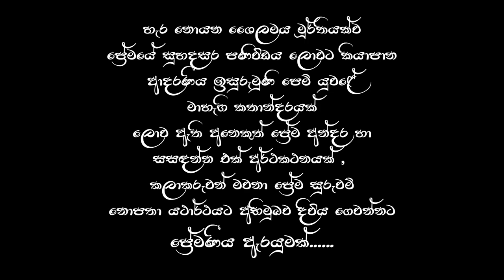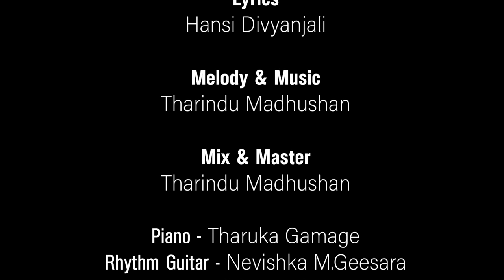Nomiyena Isurumuni Premaya | නොමියෙන ඉසුරුමුණි ප්‍රේමය - Hansi Divyanjali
Artist- Hansi Divyanjali
Lyrics-Hansi Divyanjali
Melody & Music-Tharindu Madhushan
Mix & Master-Tharindu Madhushan

Piano-Tharuka Gamage
Rhythm Guitar-Nevishka M.Geesara
Flute-Mihira Madushan
Violin/Cello & Keys-Tharindu Madhushan

Video Concept-Tharindu Madhushan
Video Editer-Dilshan SooriyaArachchi
Motion Graphic-Dilshan SooriyaArachchi

Special Thanks
Nevishka M.Geesara
Dilshan SooriyaArachchi
Tharindu Madhushan
Mr.T.M.S.Wikcramasinghe
Mr.H.M.G.J.Bandara
Mrs.Damayanthi
Mrs.Priyanka
Dulanjaya Shehan

සුවඳ මිහිදුම් පටල අතරින්
පුදන සෙනෙහස මිලින නොමවන
එදා මෙන් අද සුවඳ ප්‍රේමය
ඉසුරුමුණි පෙම් රුවින් දිලුණා

මලක් වුව මැන පරව යන බව
දැන දැනත් තව පෙමින් බැඳුණා
දෑත අහිමිව හිතින් සුහදව
මිලින මල් පුදසුනට වැඩියා

සනලුවන් සිතරුවන් මවනා
ප්‍රේම සුරුවම් හදින් පැතුවා
සුහද හදසර ප්‍රේම කැටයම
එදා මෙන් අද එතැන සිටිනා